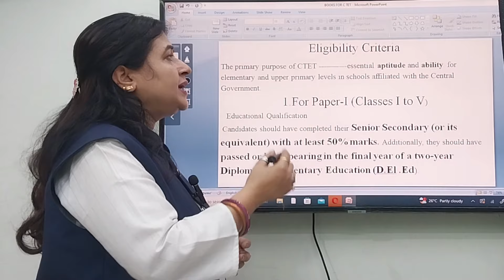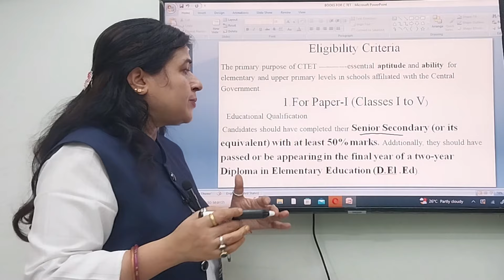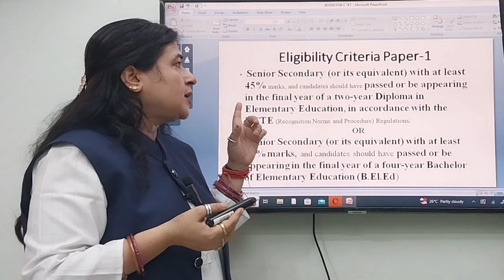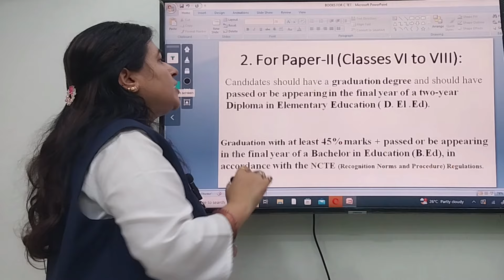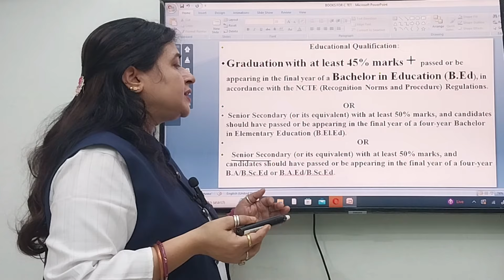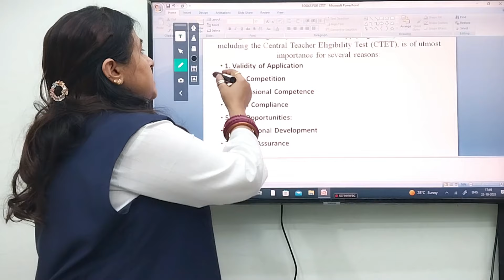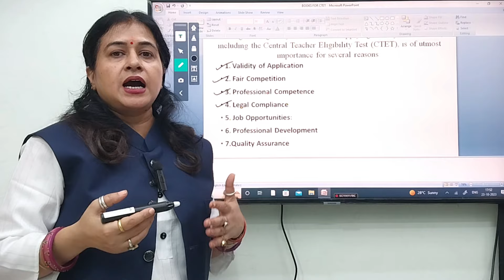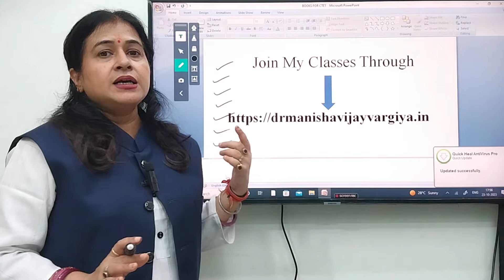Are You Eligible? Understanding the CTET Criteria by Dr.Manisha Vijayvargiya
ctet ke liye kaun se eligiblity criteria ki avashyakta hai?
ctet pariksha ke liye kin patratao ki avashyakta hai?
CTET ELIGIBILITY CRITERIA 2023 | CTET ELIGIBILITY 2023 | COMPLETE
CTET Dec 2022 - New changes, Eligibility Criteria, Age, Exam Pattern, Syllabus by
CTET 2023 | CTET Aug Result Analysis, CTET Dec Exam Update.

In this video, Dr.Manisha Vijayvargiya is talking about the CTET eligibility criteria for the paper-1 and paper-II stage.

Are you feeling confident about your eligibility for the CTET? In this video, I'm talking with Dr.Manisha Vijayvargiya about the CTET eligibility criteria for the paper-1 and paper-II stage. Dr.Manisha is a Consultant Radiologist and Senior Superintendent of a teaching hospital in India. She shares with us her insights about the CTET eligibility criteria, and gives us her expert advice on how to calculate our eligibility and prepare for the CTET exam.

tags used
ctet eligibility criteria,ctet cdp practice set chandra institute,ctet cdp by chandra institute,ctet me kitne number wala paas hai 2023,ctet passing marks,bpsc ctet certificate number,ctet social science paper 2 previous year,ctet sst pedagogy,ctet result 2023,social science ctet paper 2,sst marathon,uptet cdp classes chandra institute,anupam sir sst,tet passing marks 2023

gear Used
Mi Phone
Wireless Sonata Mic
studio lights
White Board
Digital board
Filmora Editing software
Bluetooth Earphones
Digital Panel

Dr.Manisha vijayvargiya